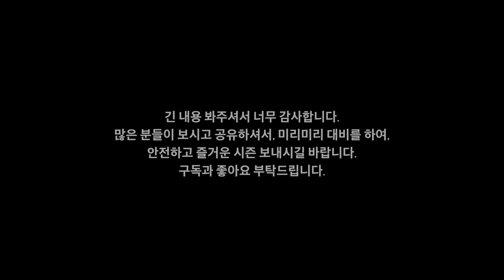바인딩 잘 못 썼다가 데크가 사망한다고???!!! 누구나 쓰는 바인딩, 제대로 알고쓰자!!!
안녕하세요. 박군입니다.
보드를 타는 분들이라면 누구나 사용하는 바인딩!
그 바인딩을 잘 알지 못하고 사용하다보면 여러분의 보드가 사망 할 수 있습니다.

주변에 보드가 부러지는게 남일이 아닐 수도 있습니다?!
영상이 좀 길지만, 꼭 끝까지 봐주시길 바랍니다.

감사합니다.

ps. 본 영상은 브랜드의 라이더가 아닌 일반 스노보더의 입장에 만든 것 임을 미리 알립니다.